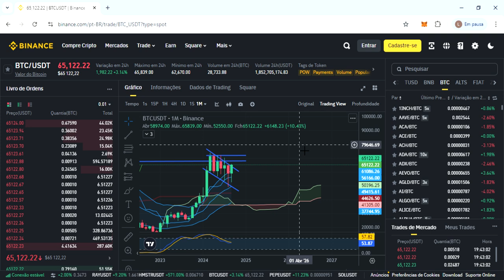Bitcoin (BTC) | BTC Bitcoin Preço hoje 26/09/24